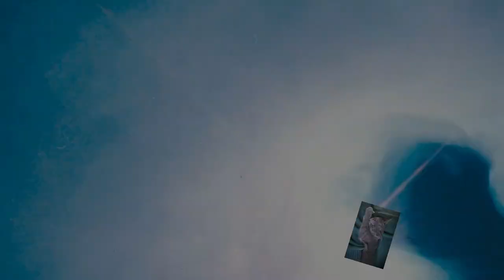Fluid Painting😍 Ein buntes Bild einfach aber mit feinen Strukturen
Heute gießen wir ein einfaches Bild im Acrylic Pouring mit feinen Strukturen ohne Zusätze. Danach setze ich ein paar Punkte mit dem Cell Creator.

Ich biete auch Workshops an!

Von Gerstaecker:
Vinylkleber von I LOVE ART: